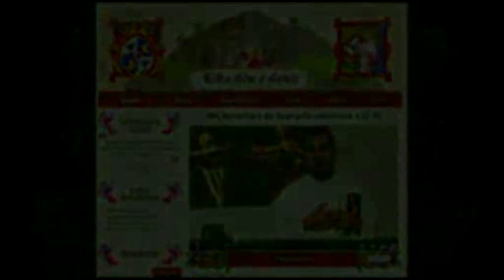Kilka słów o Słowie 26 VIII 2014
Mój komentarz do Ewangelii na wtorek, 26 sierpnia 2014